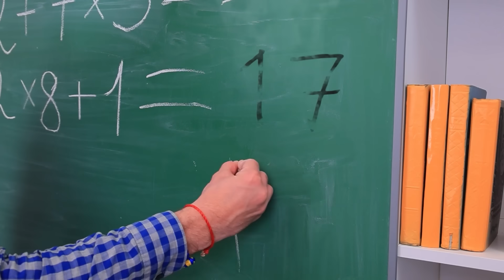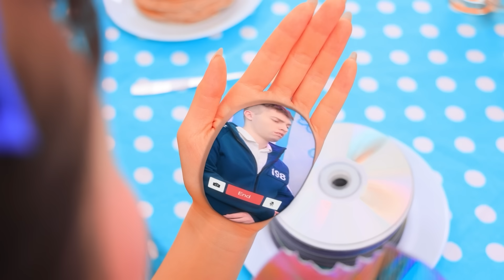Mi Hermanastra Es la Muñeca del Juego del Calamar / ¡El Juego del Calamar en la Vida Real!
Phil tiene una nueva hermana. ¡Él no tenía idea de lo genial que es! Con la llegada de una nueva hermana, Phil tiene nuevos problemas. ¿Cuáles exactamente? Mira nuestro nuevo video.